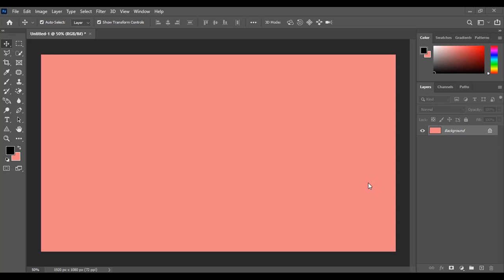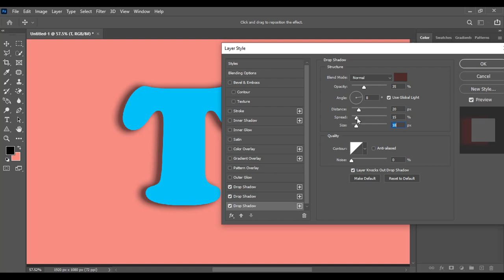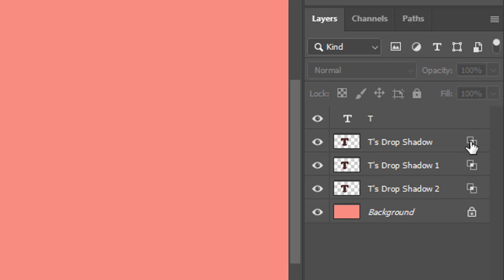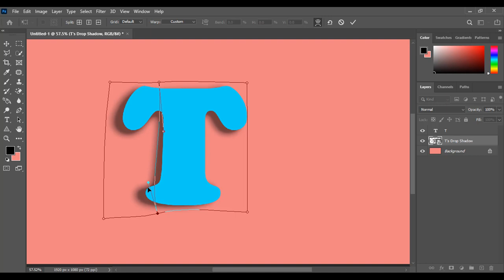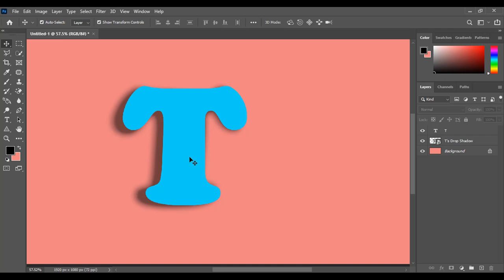How To Make Nice Customize Drop Shadows In Photoshop Bangla Tutorial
ফটোশপে কীভাবে সুন্দর এবং কাসটোমাইজ করা ড্রোপ শ্যাডো তৈরি করা যায় আজকের ফটোশপ ভিডিওটিতে তাই খুব সহজেই বুঝানোর চেষ্টা করা হয়েছে। How to make nice customize drop shadow in photoshop Bangla tutorial tareq academy. In this videos you will learn how to make drop shadow in photoshop tutorial bangla.

Adobe Photoshop Cs6 Full Course Bangla

Ms Excel 2019 Full Course Bangla

Ms Word 2019 Full Course Bangla